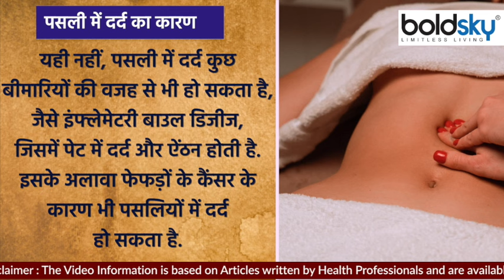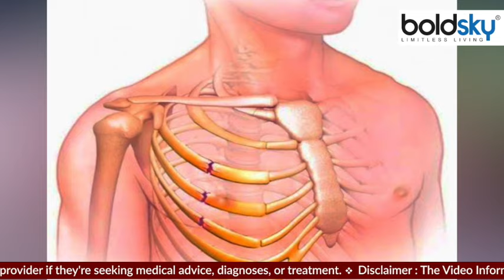पसलियों में दर्द क्यों होता है,Lung Cancer से लेकर Kidney Failure तक का खतरा | Boldsky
Ribs of the body are curved, which are attached to the spinal cord. Heart, lungs and some other organs are protected inside the structure of the ribs, but if there is any kind of injury to the ribs then it can cause many serious problems. Therefore, it is necessary to get the ribs treated in time. The pain of the ribs can be felt in the chest or above the navel.

शरीर की पसलियां (Ribs) घुमावदार होती हैं, जो रीढ़ की हड्डी (Spinal Cord) से जुड़ी हुई होती हैं. पसलियों के ढांचे के अंदर दिल, फेफड़े व कुछ अन्य अंग सुरक्षित रहते हैं, लेकिन यदि पसलियों में किसी प्रकार की चोट लग जाए तो इससे कई गंभीर समस्याएं खड़ी हो सकती हैं. इसलिए समय रहते पसलियों का इलाज करवाना जरूरी होता है. पसलियों का दर्द सीने या नाभि के ऊपर की ओर महसूस हो सकता है.